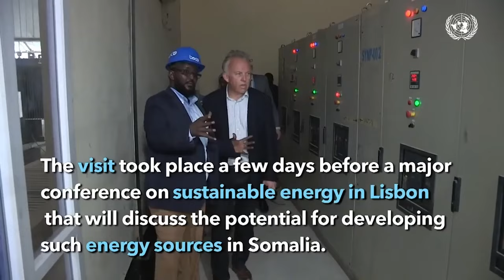Ugaaska Guud ee Beesha Cowliyahan oo lagu soo dhaweeyay Xeryaha Dhadhaab.